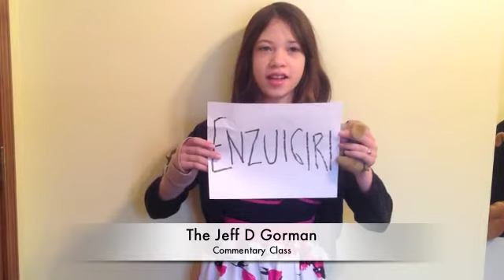Jeff D Gorman's Commentary Class Lesson #2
Jeff D Gorman makeroom4Gorman challenges Impact Wrestling through wrestling dolls. He shows you how to call the moves correctly.